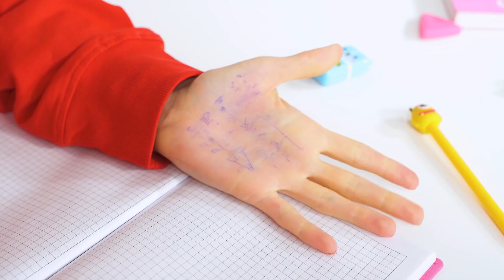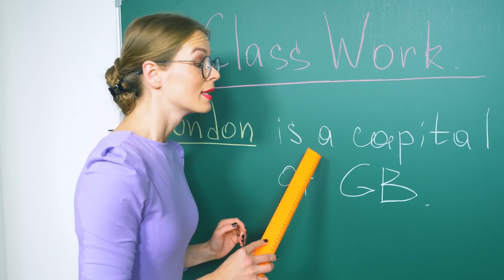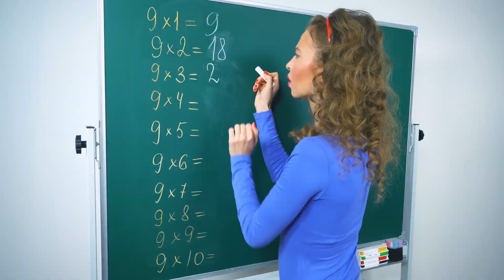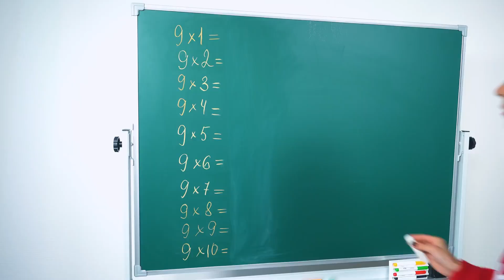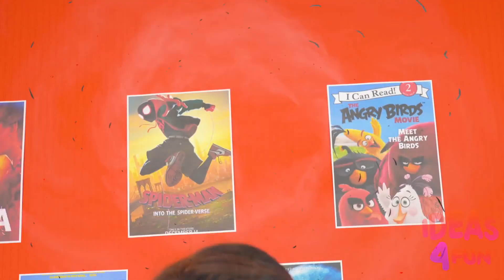Funny Pranks For Back To School Using School Supplies #7 | Prank Challenge by Ideas 4 Fun